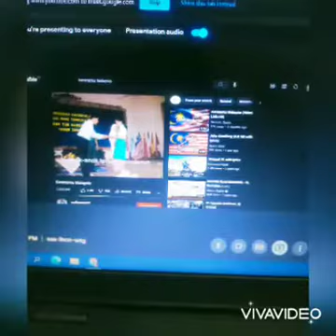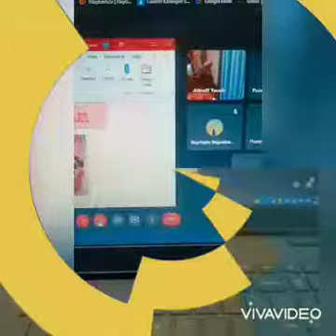Fly Me To The Moon Cover by NisaNizan and Izham#coverlagu coversong@Munsyi Hanisah Nuzan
Tadika Permata Bestari,Beecham Raya,Ulu Kinta